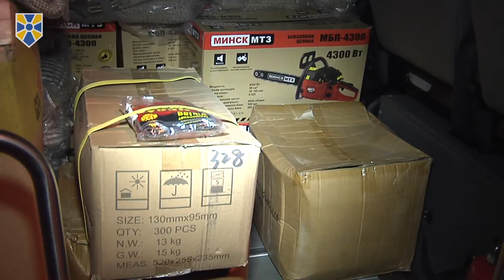"Народний фронт" відправив гуманітарну допомогу для жителів Авдіївки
У четвер зранку, 2 лютого, з Києва виїхав транспорт з гуманітарним вантажем від "Народного фронту" для мешканців Авдіївки, постраждалих у результаті кількаденних масованих обстрілів з боку російських терористичних військ.

Мешканці міста, які опинилися в умовах гуманітарної катастрофи через активізацію військ агресора, отримають більше тисячі ковдр, генератори та інші необхідні речі. Вантаж закуплено на кошти членів партії «Народний фронт і відбув у супроводі народних депутатів.

«Станом на сьогодні місто Авдіївка через обстріли з боку російських окупаційних військ опинилося на межі гуманітарної катастрофи. Люди позбавлені тепла, житла та можливості нормально продовжувати життя», - заявив перший заступник керівника фракції «Народний фронт» у Верховній Раді Андрій Тетерук.

«Сьогодні українці намагаються допомогти тим, хто потерпає від агресії Російської Федерації. «Народний фронт» долучився до цієї допомоги, надаючи теплі ковдри, бензопили, генератори та інші речі, які допоможуть мешканцям Авдіївки пережити зимові дні і ночі», - зазначив він.

Андрій Тетерук наголосив, що, об’єднавшись, українці здатні подолати будь-які негаразди, спричинені окупацією з боку Росії.

«Для мене особисто дуже важливо бачити, як у складних умовах у дуже стислий термін ми здатні об’єднатися й прийняти рішення, як і що треба робити – від уряду і політичних партій до простих громадян. Це дуже важливо – об’єднаними зусиллями чинити спротив російській окупації», - наголосив представник «Народного фронту».

«Я щиро вірю, що наші дії, спрямовані на об’єднання нашої нації, допоможуть нам перемогти ворога, викинути його з української землі та разом будувати Україну», - підкреслив Андрій Тетерук.

Приєднуйся!